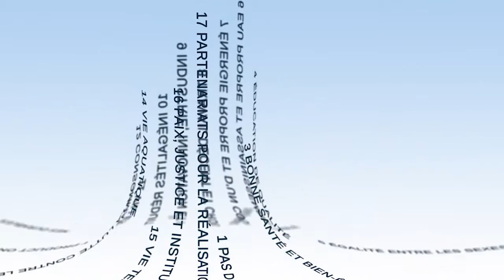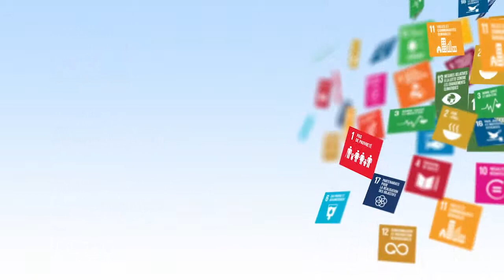ODS: actores comprometidos en pro del bien común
Bettina Laville, Presidenta del Comité 21, analiza en este vídeo la naturaleza universal y multiactores de los Objetivos de Desarrollo Sostenible (ODS). Se basa en la historia reciente, desde 1992 hasta la fecha, para comprender este Surgimiento y muestra que esta dinámica de asociación encarna la necesidad actual de garantizar el bien común.